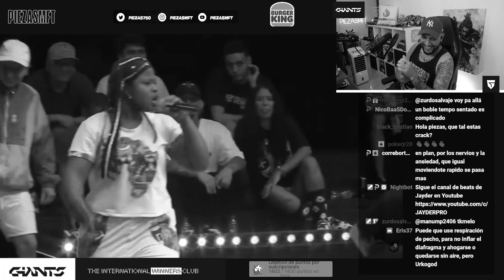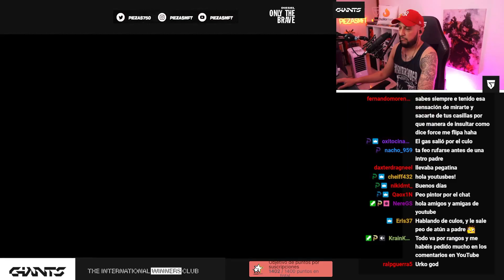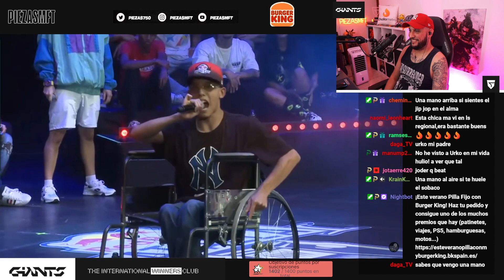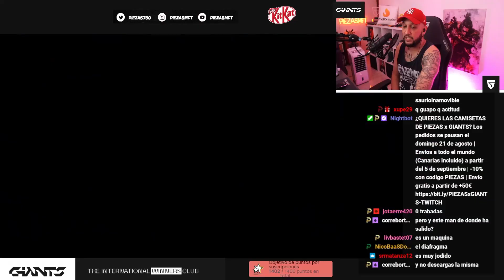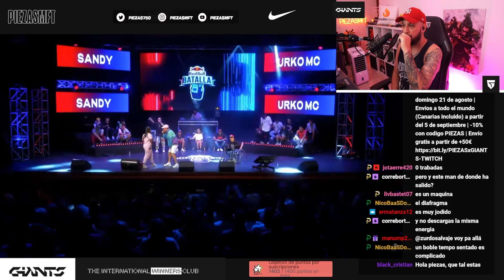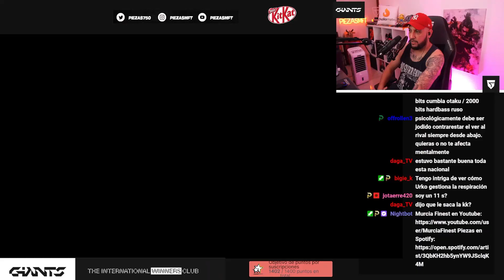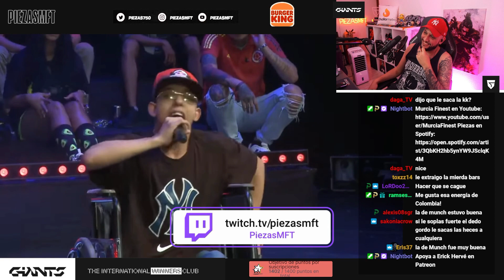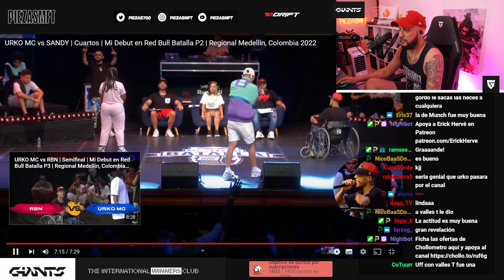😲 ES MUY BUENO Y ROMPE LOS LÍMITES | @UrkoMC_Official EN SU DEBUT DE RED BULL BATALLA COLOMBIA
PIEZAS reacciona al debut de Urko MC en Red Bull Batalla Colombia.

¿QUIERES LAS CAMISETAS DE PIEZAS x GIANTS? Los pedidos se pausarán el domingo 21 de agosto. Envíos a todo el mundo (inc. Canarias) a partir del 5 de septiembre y gratis a partir de +50€. Obtén un -10% con el código PIEZAS